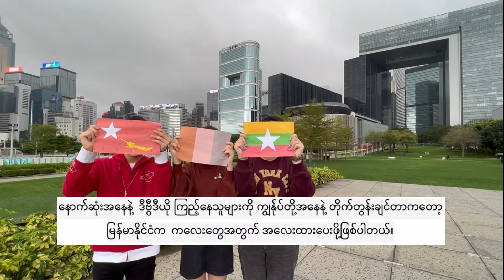AllTogether4MyanmarKids Hong Kong 2